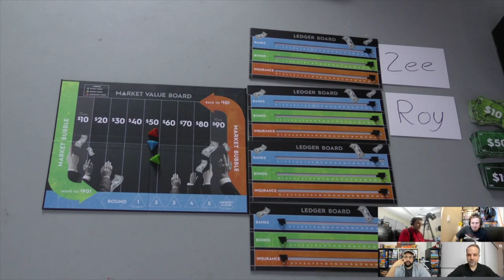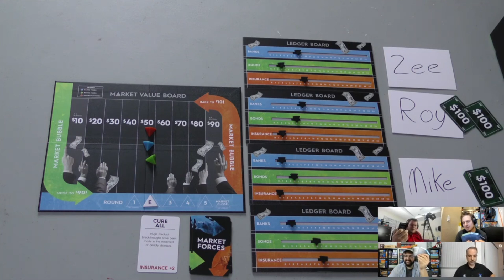Exchange Play-Through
Tom and the rest of these Wall Street sharks try to manipulate the stock market (and come out the richest) in this one, from publisher Games By Bicycle.